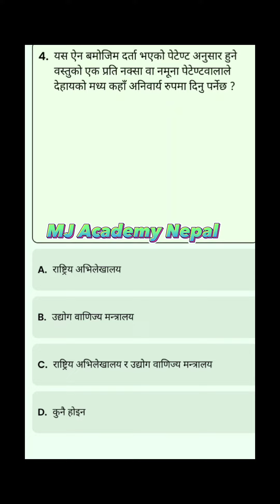31st Advocate Exam 1-7 Mcq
Advocate exam MCQ